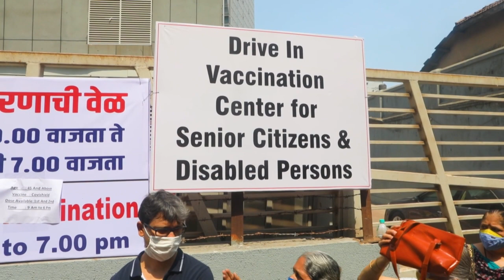Índia supera 4.000 mortes diárias por covid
A Índia vive o pior momento na luta contra a covid-19 e, neste sábado, foram confirmadas mais de 4.000 mortes pela doença em 24 horas. De acordo com a cientista-chefe da Organização Mundial da Saúde, Soumya Swaminathan, o país pode demorar 'muitos meses, se não anos' para 'chegar ao ponto de 70 a 80% de cobertura' contra o coronavírus.